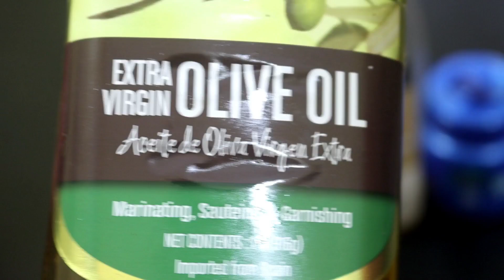हफ्ते में 1 बार लगा लो बाल इतने लंबे हो जाएंगे कि कटवाने पड़ेंगे Super Fast Hair Growth Formula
Purchase links for Products used in this video :

Coconut Oil

Olive Oil